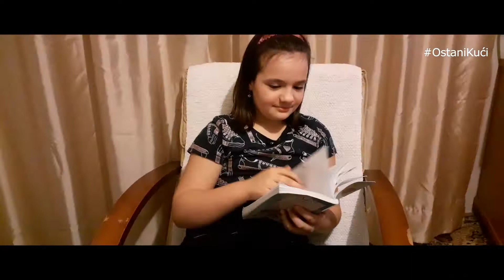Poruke učenika IV2 razreda OŠ Edhem Mulabdić Sarajevo